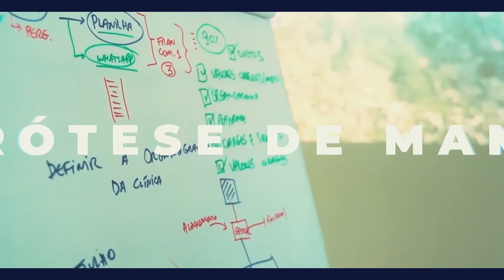5 COISAS QUE VOCÊ PRECISA SABER ANTES DE FAZER ABDOMINOPLASTIA? CIRURGIA PLÁSTICA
Cirurgião Plástico
CRM TO - 3697 / RQE 1611 1. Qual o tamanho da cicatriz?
A localização da cicatriz depende muito da quantidade de pele e da flacidez de cada paciente. De modo geral, essa é uma cirurgia que resulta em cicatrizes grandes. A “qualidade” da cicatriz (grossa ou fina) depende de dois fatores:
• Cicatrização da paciente: isso depende do organismo e da presença ou não de doenças crônicas, de hábitos como tabagismo, etc.
2. O peso diminui depois da abdominoplastia?
Provavelmente o seu peso não vai mudar na balança, principalmente nas primeiras semanas.
• Após uma cirurgia, é normal que o corpo inche e retenha líquidos. Estes fatores podem acabar influenciando na balança e, se você se pesar nesse período de recuperação (que leva algumas semanas), talvez não seja possível ver diferença no peso.
A perda de peso vem com o tempo e deve ser acompanhada por uma mudança de hábitos (alimentação saudável e exercícios físicos).
3. Estrias do corpo serão eliminadas?
As estrias localizadas acima do umbigo irão permanecer; já as localizadas abaixo do umbigo irão sair com o retalho de pele retirado na cirurgia.
• A abdominoplastia é uma cirurgia realizada abaixo do umbigo e, por isso, essa é parte tratada.
4. Melhora a flacidez da pele?
Não. A cirurgia de abdominoplastia não é um procedimento que trata a flacidez da pele.
• A flacidez da pele está ligada à quantidade de colágeno no tecido, e não é algo tratado com cirurgia plástica. Na abdominoplastia, é realizada uma retirada de pele, mas não um tratamento da firmeza e da composição do tecido.
5. Preciso emagrecer antes da abdominoplastia?
Depende. Quando o paciente está com sobrepeso ou obeso, o ideal é perder alguns quilos antes do procedimento.
• A perda de peso é recomendada para que haja uma desinflamação do corpo e, assim, a redução do risco da cirurgia. Além disso, é importante perder peso para que haja a diminuição de gordura visceral
• O indicado é perder peso antes da cirurgia, para que o excesso de pele seja retirado durante o procedimento. Caso o paciente perca muito peso apenas depois da cirurgia, haverá um excesso de pele que só poderá ser retirado com outra cirurgia.
Portanto, quanto mais peso você conseguir perder antes da cirurgia, melhor! Se você está planejando fazer uma abdominoplastia, saiba que na primeira semana você vai precisar de ajuda para se locomover, cozinhar e realizar outras tarefas do dia a dia.

Cirurgião Plástico
CRM TO - 3697 / RQE 1611